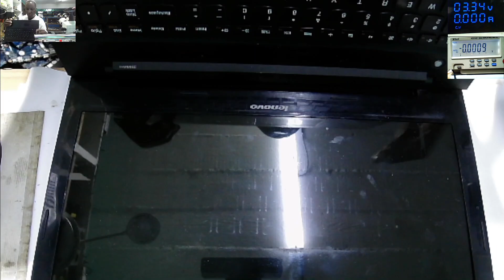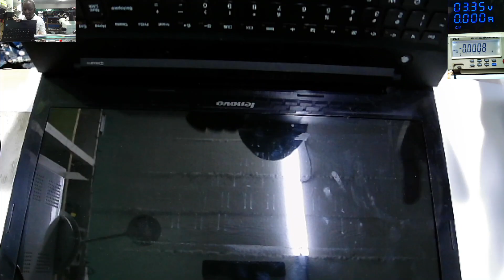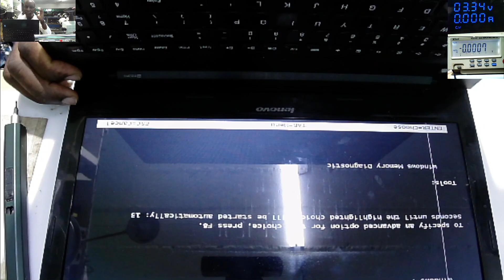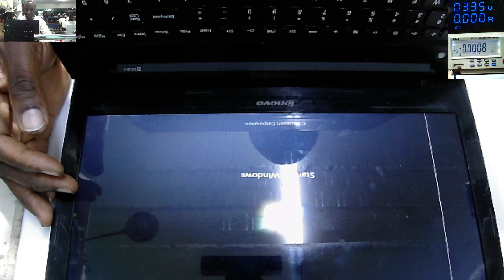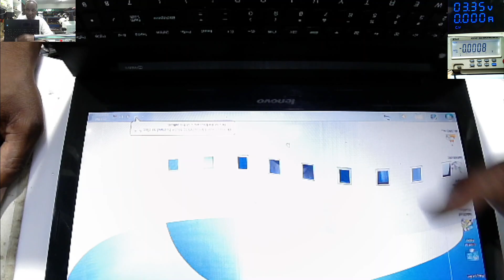Check Basics First!! Lenovo G50-30 Series Coming On But No Display.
Its important to Check Basics First.